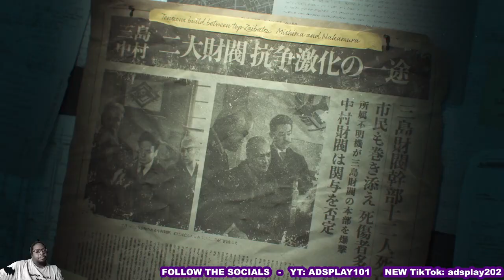TEKKEN 8 DEMO: STORY - Chapter 1: EVIL STARS COLLIDE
This is my playthrough of the Tekken 8 Demo with live commentary.